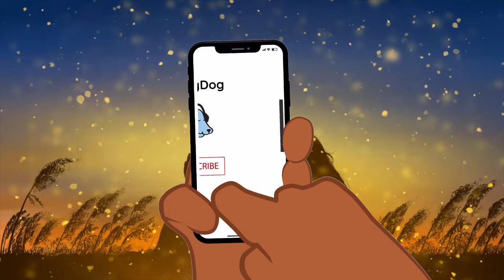MUSIC FOR DOGS | Sounds to Relax Anxious and Hyper Dogs - 440,00hz Freq!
Don't let anxiety and hyperactivity rule your house, this music is here to help you and your dog! Relax My Dog have engineered a special sound to combat fear, anxiety, hyperactivity, and depression. Beautiful soft jazz and easy listening classical will calm your dogs mind and body and help them to stay happy and relaxed for the whole day!